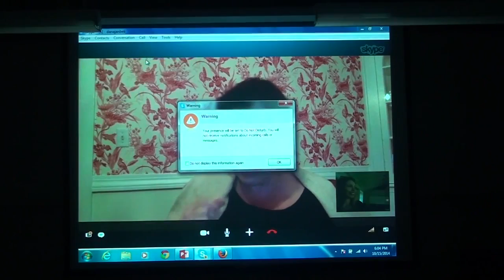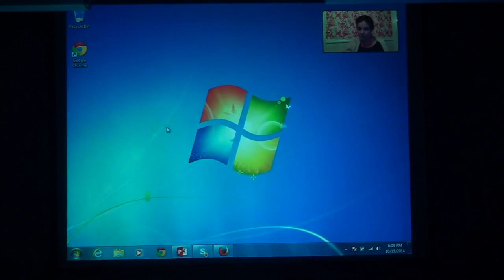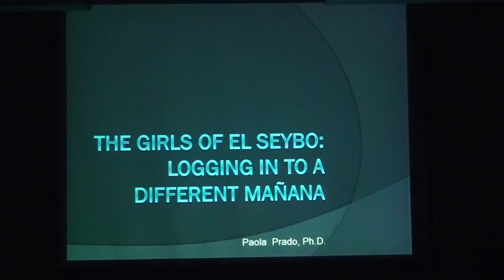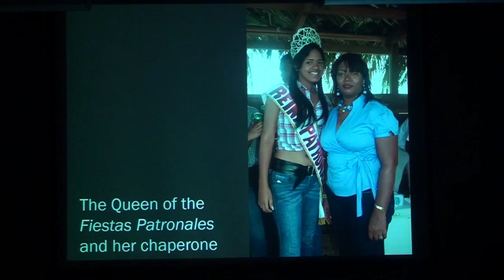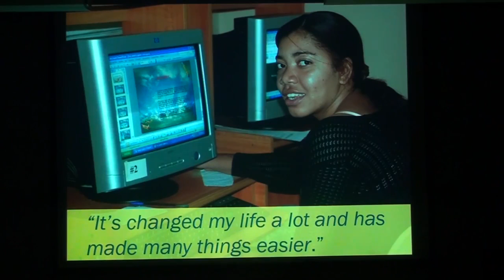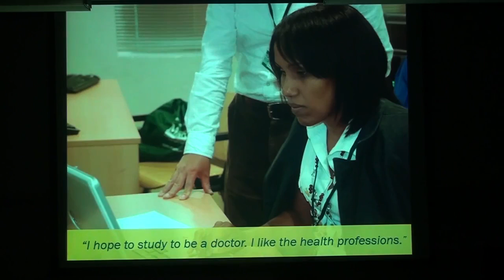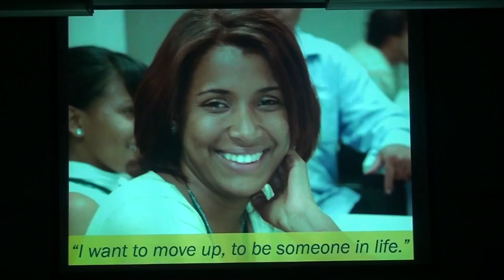Graduate Communication Series: "Digital Inclusion" with Dr. Paola Prado (October 21, 2014)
Topic: Digital Inclusion
Speaker: Paola Prado
Date filmed: October 21, 2014

Filming & editing done by Jilliana Sliby for Laservision at Lasell University.